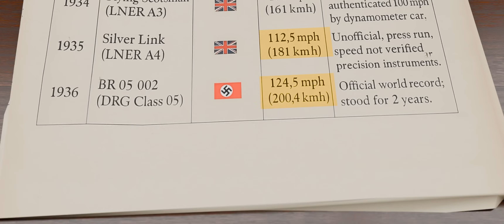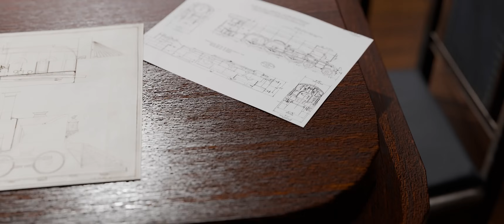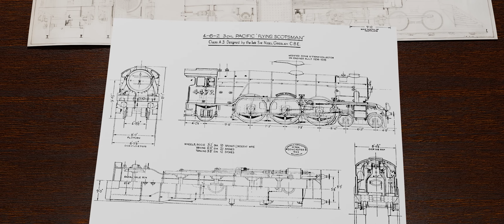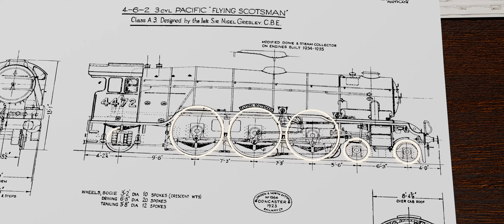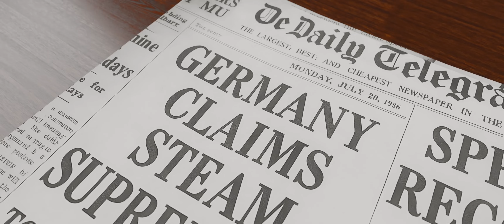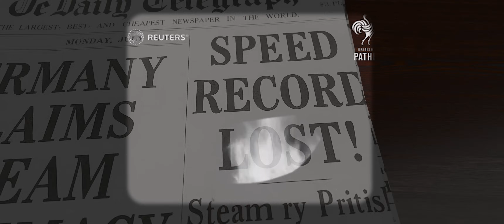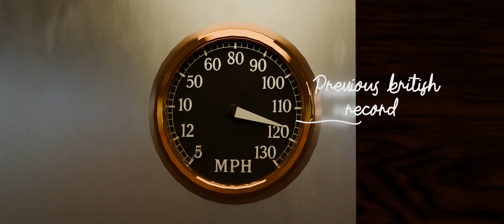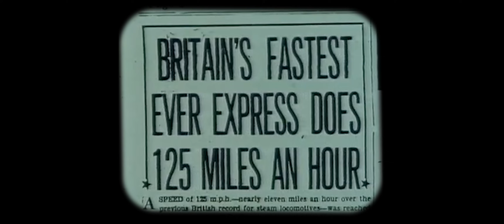The Insane Engineering Behind The Mallard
In 1938, a British steam locomotive made history.

Uncover the remarkable true story of Mallard—the world’s fastest steam train—designed by the visionary Sir Nigel Gresley. As Europe edged closer to war, Britain found itself in a covert contest to reassert its engineering prowess.

Blending unprecedented speed with enduring legacy, this film explores the innovation, international rivalry, and gripping tension behind Mallard’s historic record-breaking run.